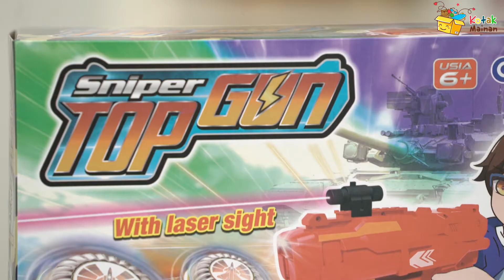Seru! Mainan Tembakan Gasing Dari Sniper Top Gun!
Halo teman-teman. Kali ini Yassien akan memberikan review mainan seru buat kalian yang suka main gasing. Penasaran seperti apa mainannya kali ini? Tonton sampai habis ya!